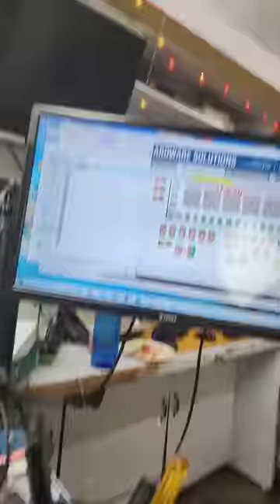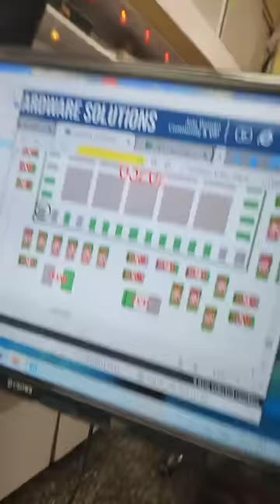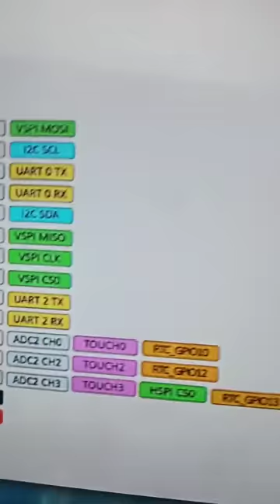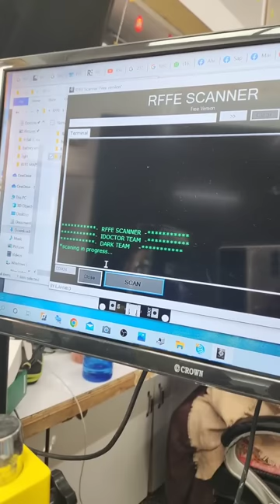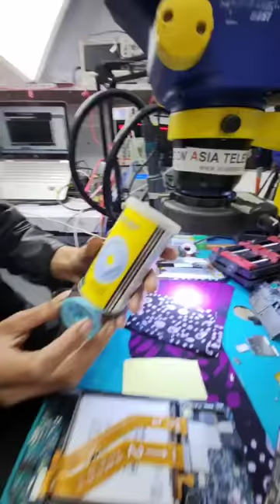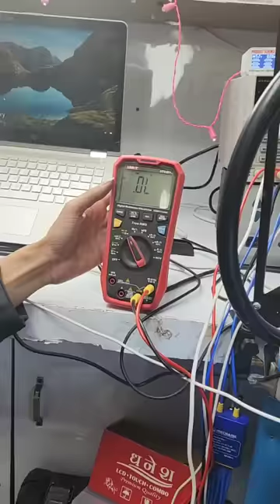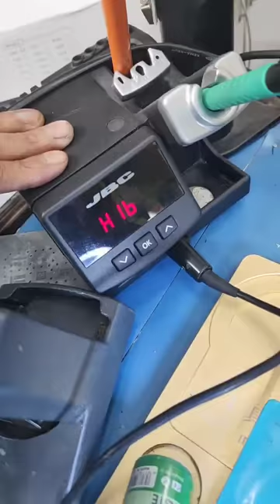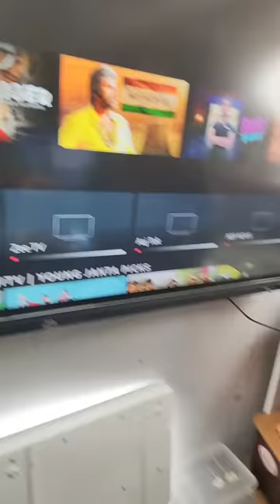RFFE TOOL SCANNER FOR ADNROID * Free में network बनाओ !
1. RFFE TOOL SCANNER FOR ADNROID *  एंड्राइड में काम करता है की नहीं ? ?

📲 Book
👉🏻Hardware Book /  Software Book

3 दिन  में Power IC और 4 दिन में CPU लगाओ नहीं तो पूरी फीस  बापस ले जाओ - 6 Hour Only Practical Class + 6 Hour theory Class

Join Today
📲 Book
Join Today
Hostel / Mess Free (No Charge)

ashu comunication
AK Info
BABA tool